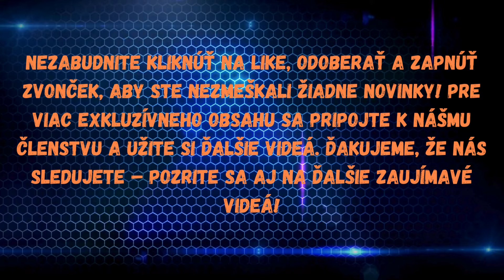Škandál Kolikova je p**a!!„Kolíková sa tvári, že nič nevidí – chaos na súdoch sa valí ako lavína!“